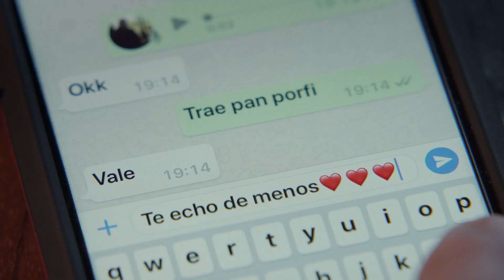Lotería Nacional - Sorteo Extraordinario de San Valentín 2018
Nueva campaña de Lotería Nacional para el Sorteo Extraordinario de San Valentín. La rutina puede desgastar el amor, por eso, este San Valentín aviva la llama con 15 millones. Sorteo este 17 de Febrero con 15 millones al décimo.